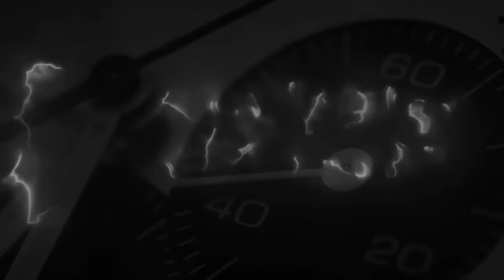Il nuovo progetto di Orologi Calamai...